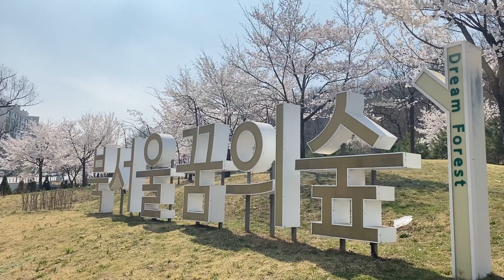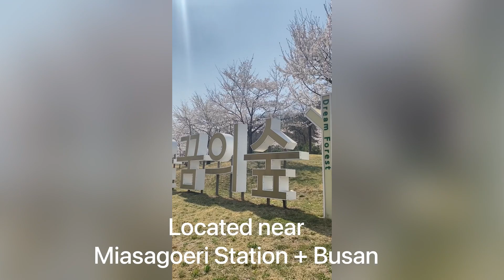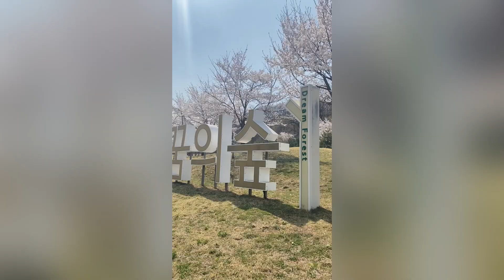Chasing Cherry Blossom at 북서울 꿈의숲 Dream Forest🌸